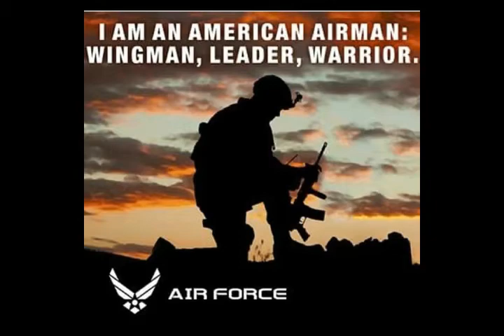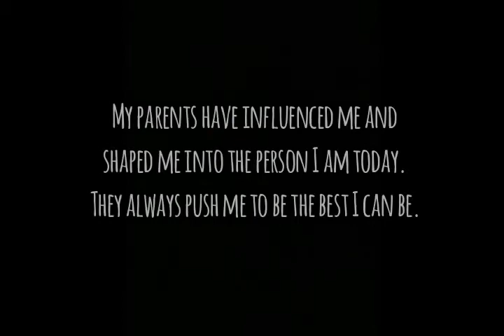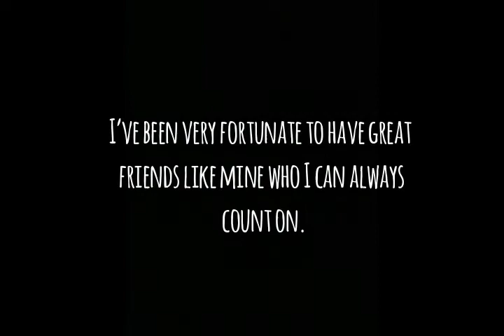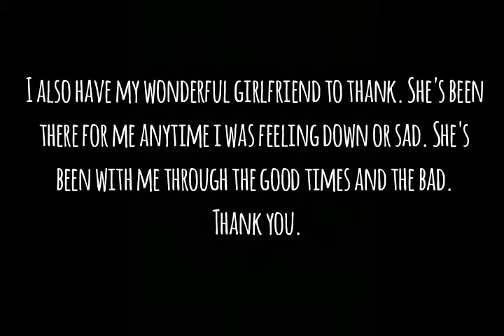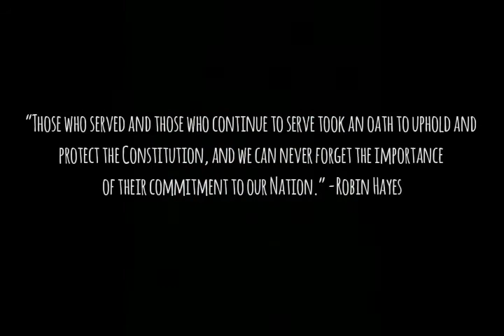Senior Legacy Project 2015